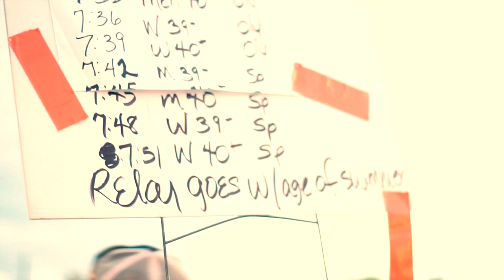King Of The Causeway Triathlon Recap | Wally's Bicycles | South Padre Island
Wally's Bicycles Annual King of the Causeway Event! Enjoy!

Aerial Footage : Red Wing Aerials

Race Footage : Eye To Eye Media | Gabriel Guzman

Canon 7d

Copyright Spinnin' Records

Artist: Avicii, Tim Bergling, Arash Pournouri, Simon Jeffes, Tim Bergling, Arash Pournouri, Simon Jeffes